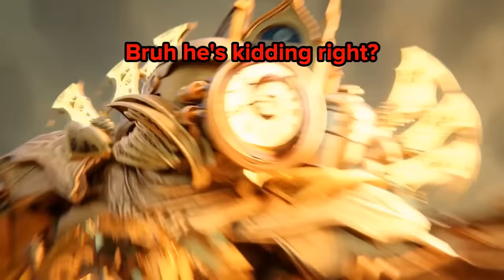Skibidi toilet multiverse 031 with subtitles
subtitles and voice over by me